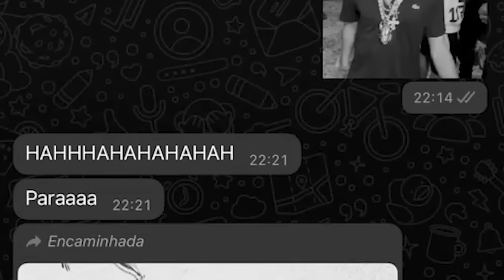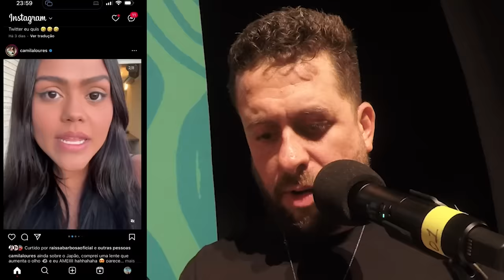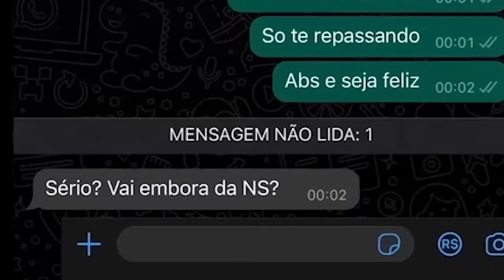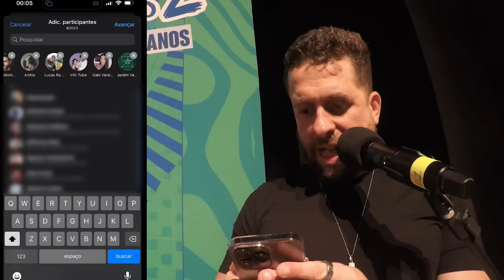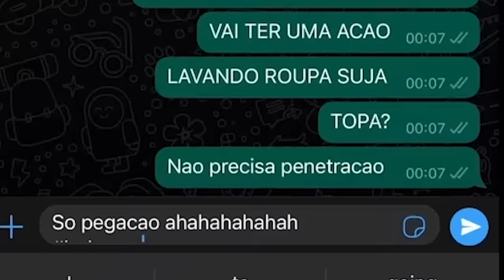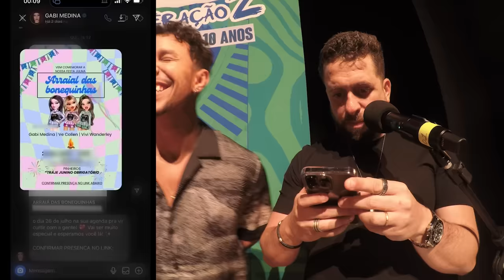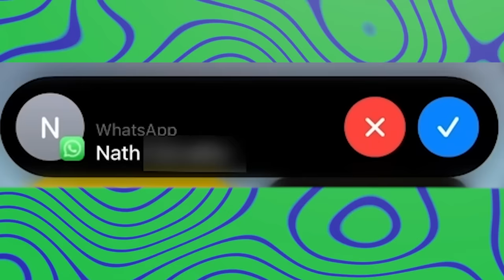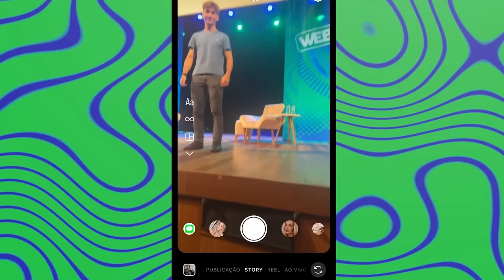ISAÍAS ASSINA CONTRATO COM ANITTA | WEBBULLYING COM GERAÇÃO Z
Isaías deu um pé no empresário e assinou um contrato com a Anitta! Agora vai? Talvez se ele escapar do sequestro...

Deleite-se com o mais novo episódio do WEBBULLYING! Agora sacaneando a Geração Z, é claro.

Clica. Curta. Comente. Compartilhe